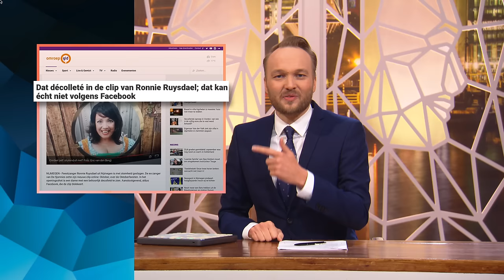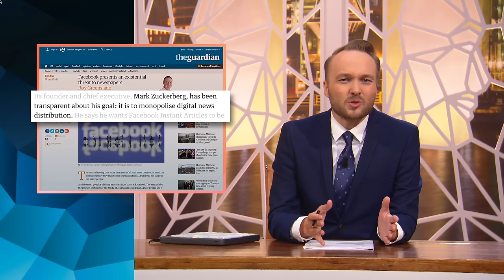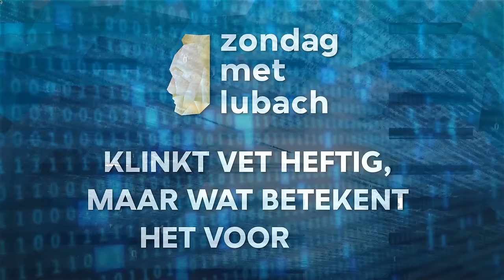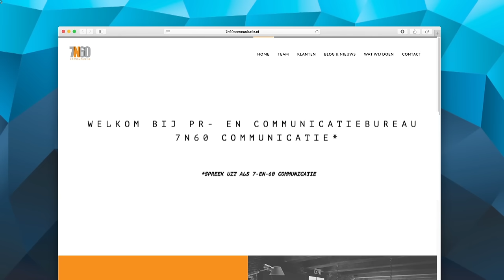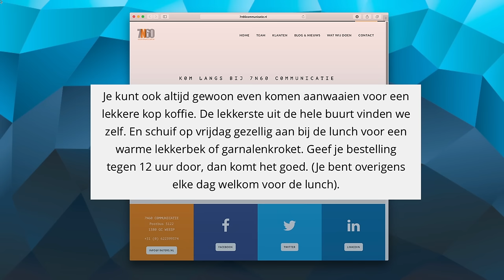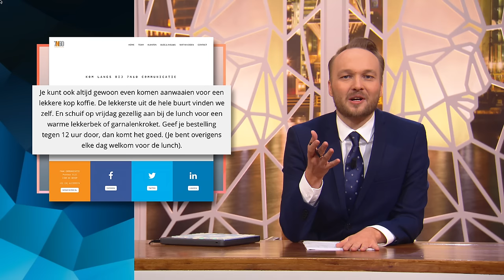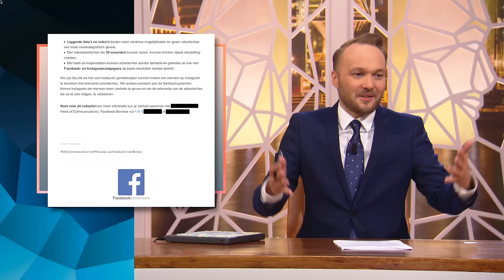Facebook als nieuwsmedium - Zondag met Lubach (S05)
Sinds 2003 is Facebook flink doorgegroeid tot een steeds belangrijkere nieuwsbron.
Maar als Facebookgebruiker zie je niet alles: een algoritme bepaalt wat voor berichten je vaak en weinig ziet. Daarnaast censureert Facebook ook afbeeldingen, berichten en zelfs profielen. Maar wie bepaalt dat? Tijd voor Arjen om wat vragen aan Facebook te stellen.